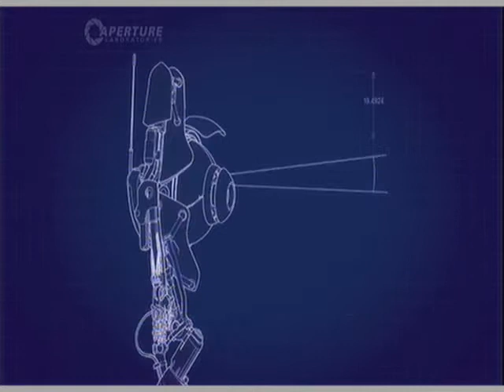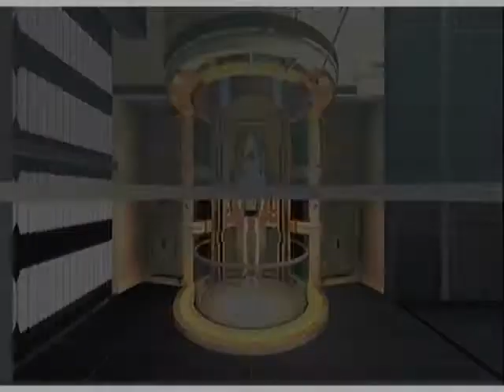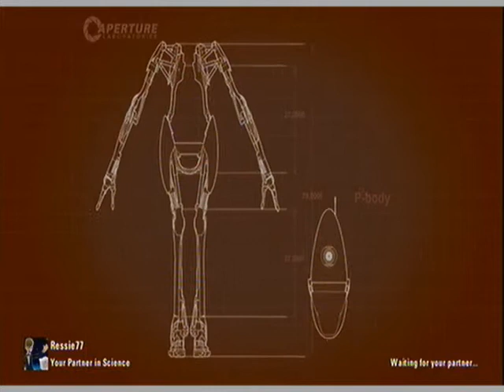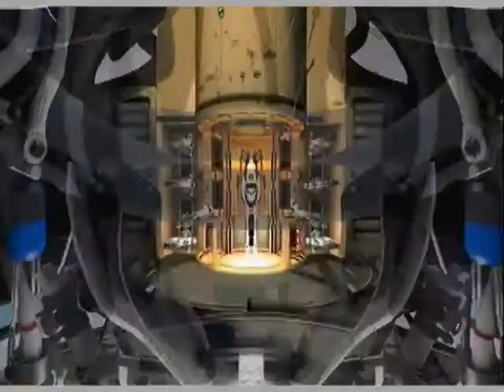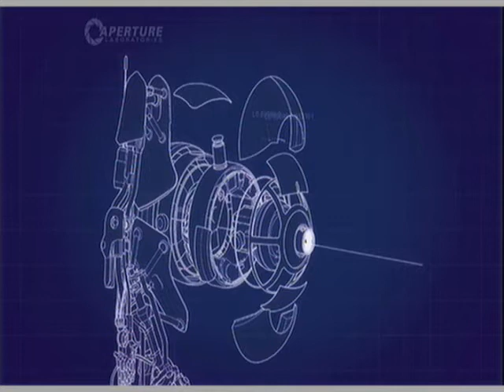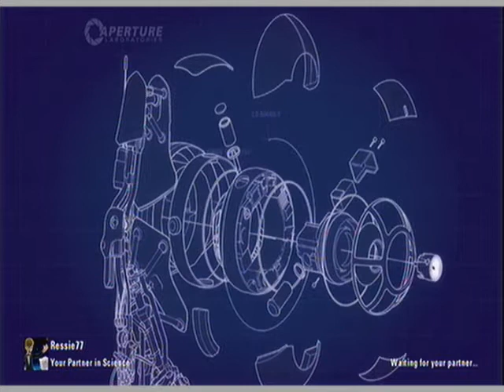Portal2 Coop Part2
2nd part same thing applies as first you comment what you really want to see.